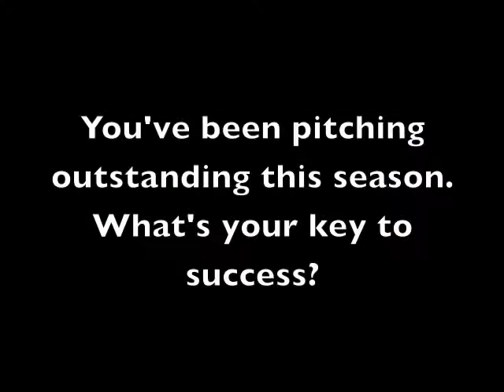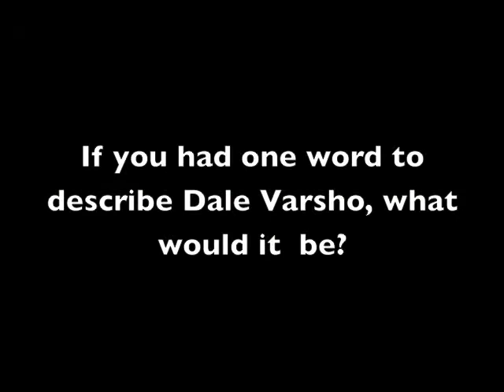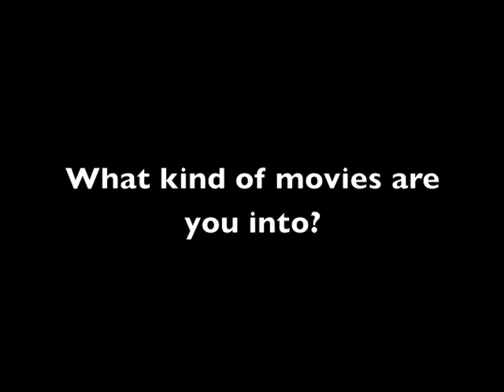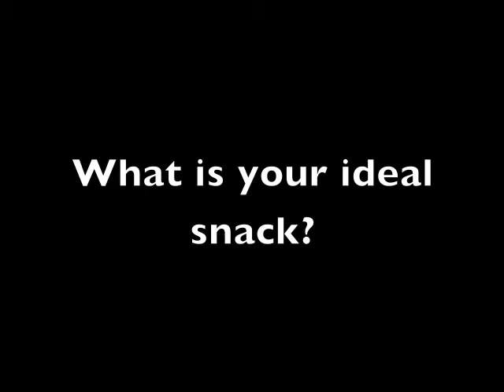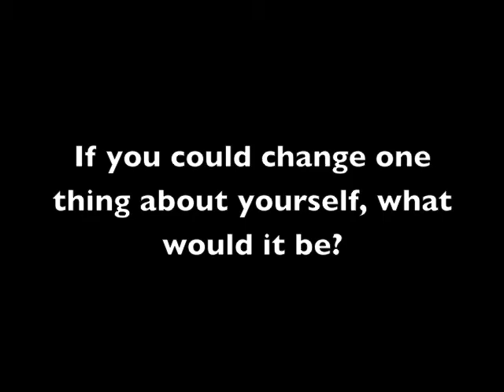Hill's Hotseat-George Jensen